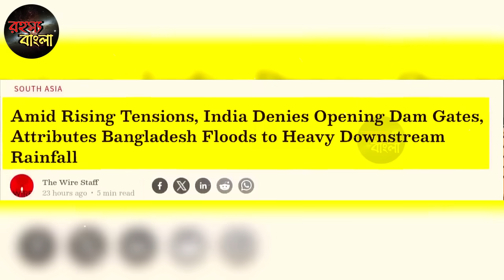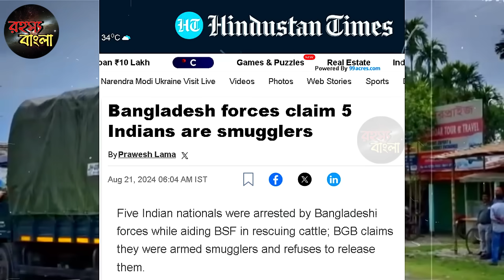আর রক্ষা নেই বাংলাদেশের | Is India opening his Dam to swept away Bangladesh? | UPSC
ক্ষোভে ফেটে পড়লো ভারত | Is India opening his Dam to swept away Bangladesh? | UPSC